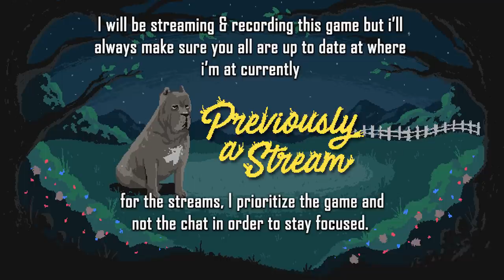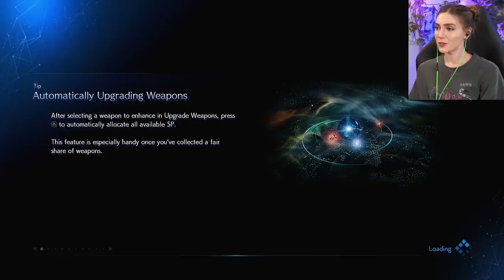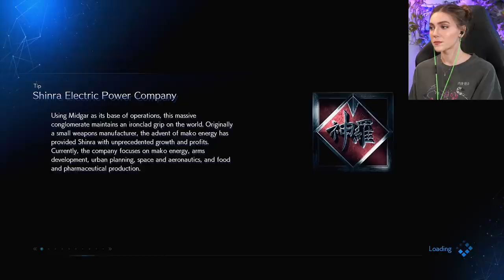A Broken World (Shiva & Unknown Entity Boss) | Final Fantasy 7 Remake Pt. 11 | Marz Plays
In part 11, we fight Shiva then make our way back to Sector 7 and search through an underground Shinra lab for Wedge. Which leads us to fight the Unknown Entity. Then we head back to Aerith's house where we get a special cutscene.

Richard Y ▪ Exskwerl ▪ Brandon H ▪ CountP ▪ Blake B ▪ Lucid▪ NellY ▪ Tino N ▪ Roark99 ▪ Espen B ▪ Xeromessiah ▪ Klausete ▪ Dylan ▪ JWaggy ▪ Simon ▪ Justin ▪ Hamza R ▪ Owen W ▪  95Rockfan ▪ Nicole ▪ Dark Rahl ▪ TheCursedAndTorn ▪ 1baq6 ▪ Joe G ▪ Jaden S ▪ A.I. Umbra ▪ Devin L ▪ Rafi M ▪ Michael G ▪ Jordan G ▪ Tektauron ▪ Gerwannt ▪ Adam B ▪ Bish ▪ VainSoftGames ▪ Davis R ▪ BattleBrand ▪ Rodrigo S ▪ Antonio A ▪ Pat ▪ Molly B ▪ Wanda ▪ Talion ▪ Walter H ▪ Marc V ▪ Philipp S ▪ YE ▪ Ahmed A ▪ Kim F ▪ Ricky B ▪ Christopher M ▪ Brad M ▪ Peyton W ▪ Jose M ▪ Kay ▪ Lance A ▪ Husam ▪ Shiz ▪ Cryora ▪Harley W ▪ Walter H ▪ Thomas ▪ Bryan ▪ Lee N ▪ MetalKharn ▪ Jason L ▪ Roy E ▪ Jason ▪ Chris ▪ Alastair W ▪ Se7en S ▪ Ross A ▪ Jon B ▪ PriznGuard ▪ Hunner J ▪ Rop T ▪ Kintoki ▪ Mike G ▪ Garret F ▪ Tanner S ▪ Copper ▪ Tyler R